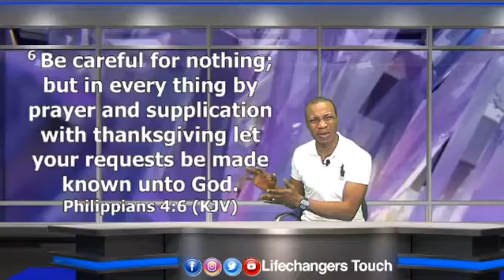5 MINUTES WITH PASTOR MARTINS OMONUA - OCTOBER 16, 2020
5 MINUTES WITH PASTOR MARTINS OMONUA - OCTOBER 16, 2020
Bringing Healing and Miracles to you!
Start your day on a victorious note!